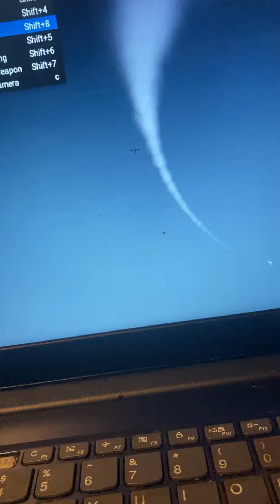Attila 161 Crash